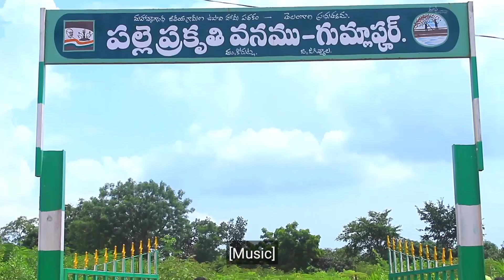Behaviour Change |A short film by Gumlapur| Swachhta filmon ka Amrit Mahotsav| ODF Plus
Swachh Bharath mission swachhta filmon ka mahatosav under phase -ii
 The Department of Drinking Water and Sanitation (DDWS), Ministry of Jal Shakti, Government of India is organizinga National short films competition, ‘SwachhataFilmon ka Amrit Mahotsav’under Phase 2 of Swachh Bharat Mission-Grameen (SBMG)and in celebration of Azadi ka Amrit Mahotsav.

The department aims to take forward the extraordinary milestone of Open Defecation Free (ODF) India achieved in Phase 1 of SBMG (2014-19)by sustaining toilet usage andembarking on the path of ODF Plus in villages through comprehensive Solid and Liquid Waste Management.